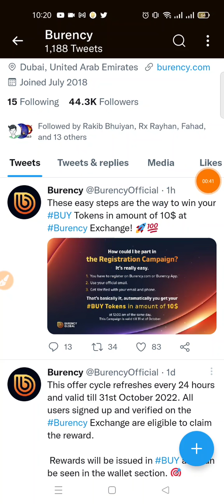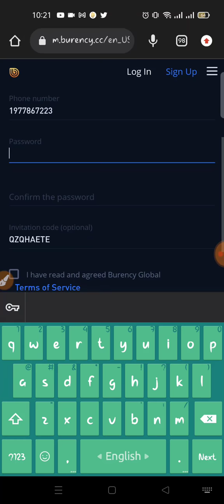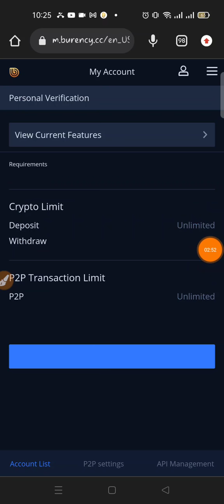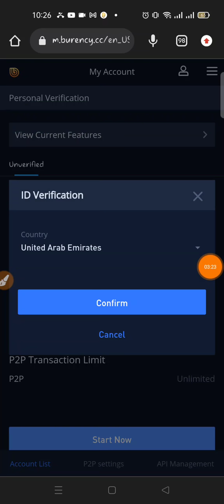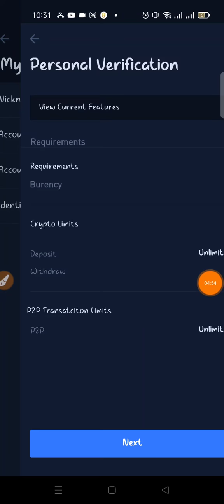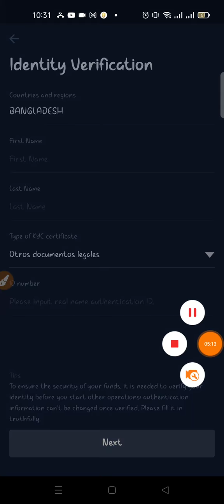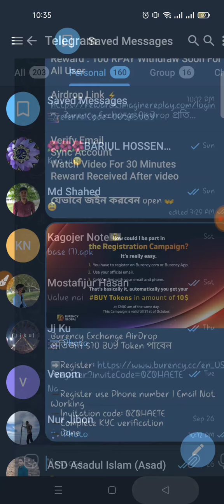10$ করে পাবেন প্রতি একাউন্টে 😱Burency Exchanger New Offer|New Loot|Tottho Tv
এই ভিডিওতে আমি আপনাদেরকে দেখানোর চেষ্টা করেছি "Burency Exchanger Offer|Per Account 10$"😊